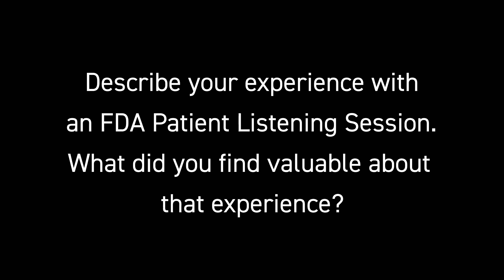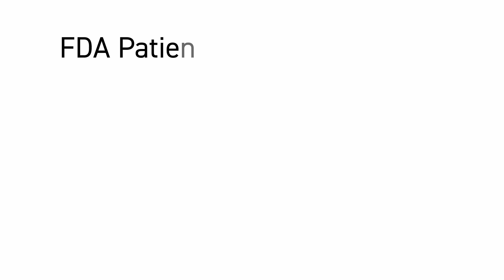FDA Patient Listening Sessions: Community Perspectives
Patients, caregivers and advocates describe their experiences with the FDA Patient Listening Session program.